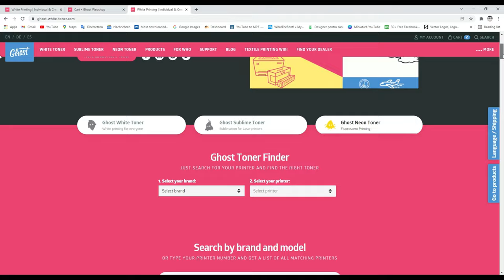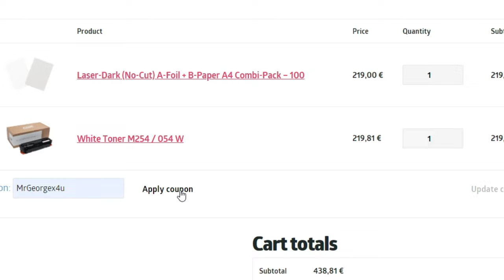Cum se personalizeaza un tricou cu toner alb ! Alternativa DTF de la Ghost White Toner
Nu cumpara imprimanta DTF ! Solutia mult mai buna este cu Ghost white toner !
Pachetul constituie :
Imprimanta , tonere C,M,Y,BK + TONERUL ALB
 - Hartiile de transfer textil
 - Hartiile pentru suprafata dura
Urmeaza videoclipuri de top in care va demonstrez ca Ghost White Toner este 100% eficient si superior tehnicii DTF.

AI GRIJA SA DAI LIKE SI DACA ESTI NOU SA TE ABONEZI CA SA NU MA PIERZI :)

ATENTIE ! URMEAZA VIDEOCLIPURI PENTRU FIECARE MATERIAL PE ACEST CANAL IN SAPTAMANILE CARE O SA VINA !

Ⓒⓞⓓ ⓓⓘⓢⓒⓞⓤⓝⓣ pentru audienta mea : 𝑴𝒓𝑮𝒆𝒐𝒓𝒈𝒆𝒙4𝒖

Alatura-te acestui canal daca ma apreciezi si daca vrei sa beneficiezi de mai multa consultanta :

Multumesc membrilor :
Membrii de elita :

- Marius Docea
- Jon Para
- Robert Panea
- George Bardan
- Andrei Manciu

Membru care ma sustine :

- Csongor Czucs
- Nelu Roman

Membrii care imi ofera cafeaua :

- Dani Benea
- Cristina Roman
- Daniel Durlesteanu
- Andrei Macovei
- Mariana Boca